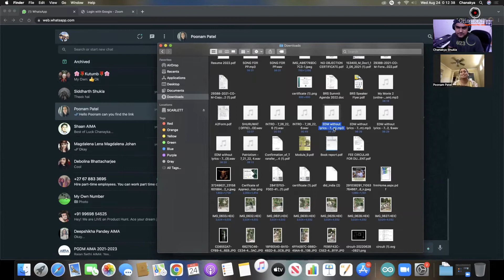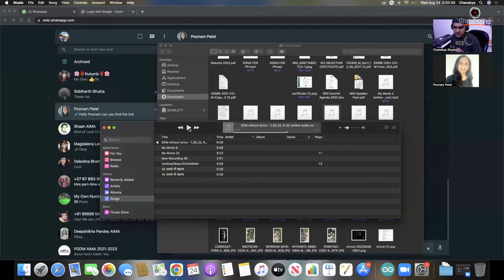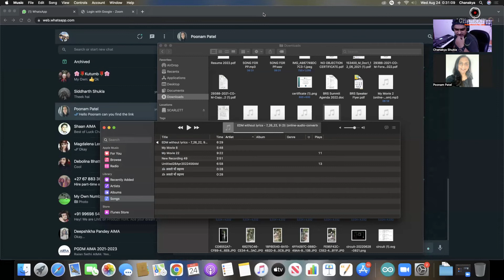Making Of EDM song with @Chanakya Shukla and Lyricist Poonam Patel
Hi everyone this is the recording of a zoom meeting conference between the song maker  @chanakyashukla5820 and Lyricist Poonam Patel.

Poonam Patel is an aspiring lyricist residing in the United States of America, and Chanakya Shukla is an Indian Singer, Songwriter, music composer, and music producer from Delhi, India.

This is a session just to share with all the aspiring musicians and creative writers to guide them on how to communicate and have a discussion in order to collaborate and create a song even when two artists are geographically at a distance of seven seas. Enjoy the conversation, learn from it, and implement this practice in your workflow.

"I have personally practiced this online conversation using Skype 5 years ago with my previous artist Rishabh Mahajan while making "JUGNOO" for him. Till today, the song "JUGNOO" receives good comments from the listeners of Chank Arts, since the song was a masterpiece and we made it utilizing the latest technologies for communication as well. I wish and believe all the industry professionals should work like this for more efficiency and quality work."

- Chanakya Shukla